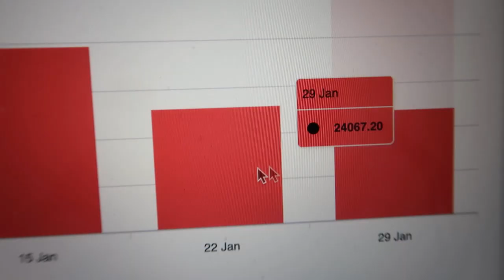Habits That Made Me 7 Figures By 24 (My Formula)